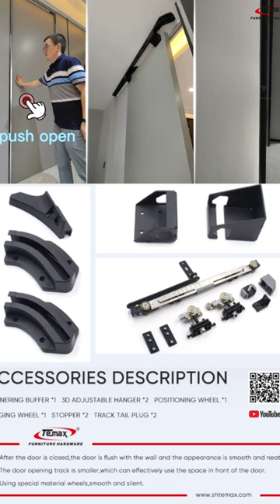bus sliding door system factory from TEMAX